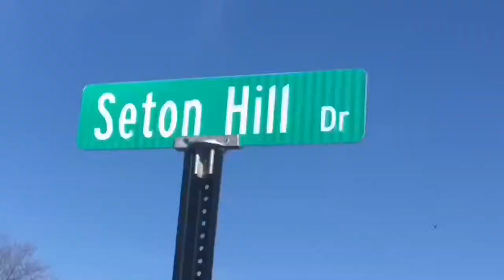SETON HILL UNIVERSITY: UNDERGRAD